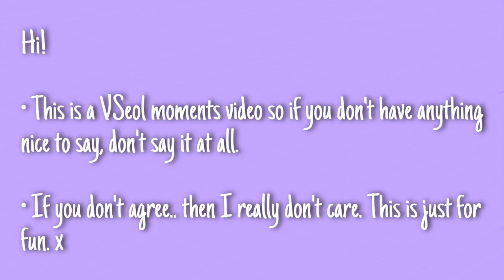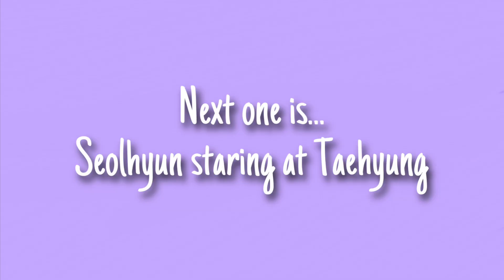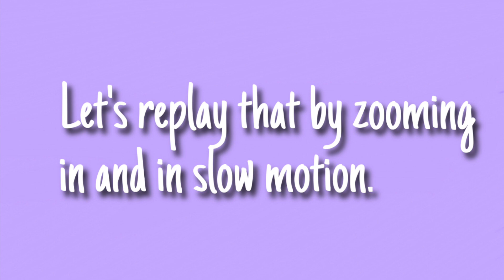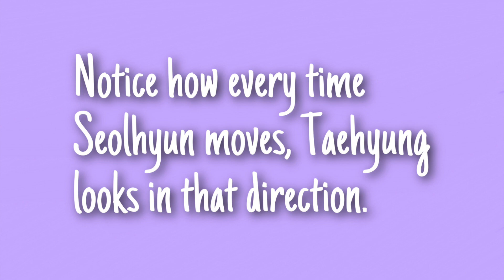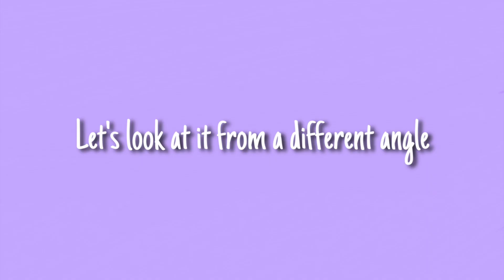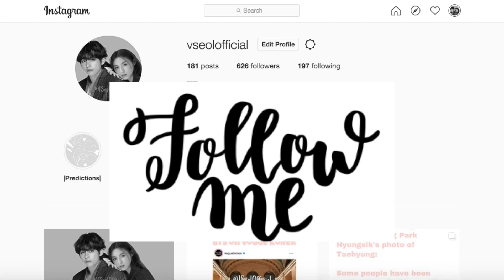VSeol ISAC 2017 Moments | BTS' KimTaehyung (김태형) & AOA Kim Seolhyun (김설현)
WATCH THIS IN HD PLEASE (1080p)

This is a compilation that I made for VSeol Moments from ISAC 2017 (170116). I hope you all enjoy because this took a bloody long time to edit since one of the files wouldn't export properly.

I'm going to delete hate comments because I can't be asked to deal with them or reply.